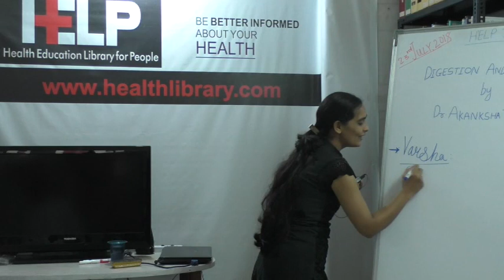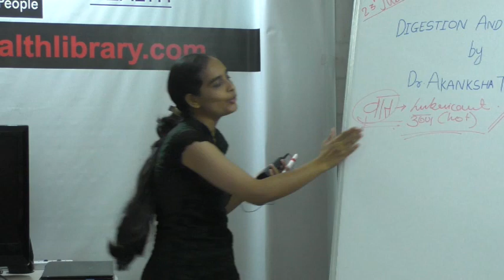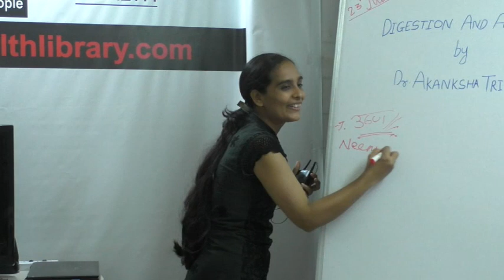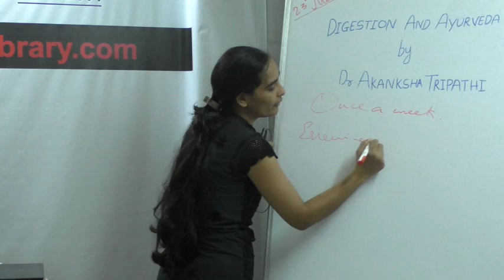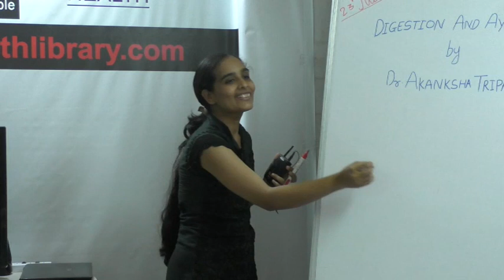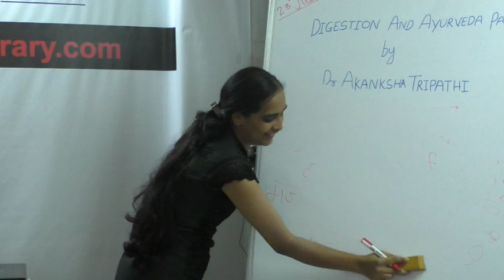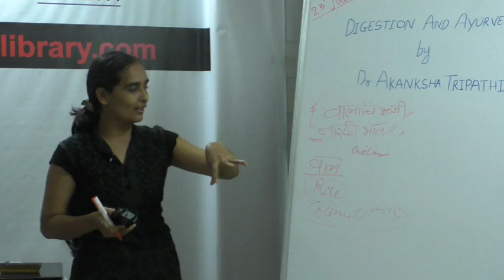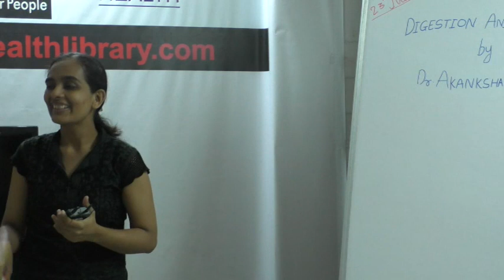HELP TALKS: Digestion and Ayurveda- Part : 6 by Dr. Akanksha Tripathi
This video is a talk by  Dr. Akanksha Tripathi on 23 July, 2018. Topic "Digestion and Ayurveda- Part : 6''. This is part of the  HELP Talk series at HELP, Health Education Library for People, the worlds largest free patient education library.